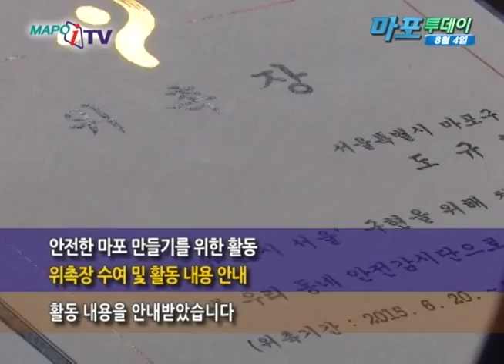마포 마포iTV 8월 4일 뉴스 우리동네 안전감시단 위촉 및 발대식